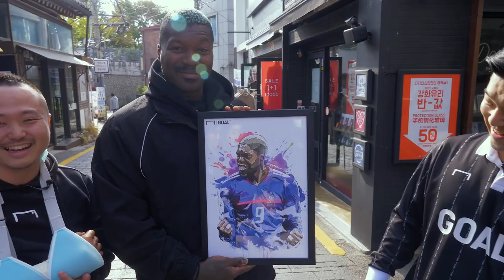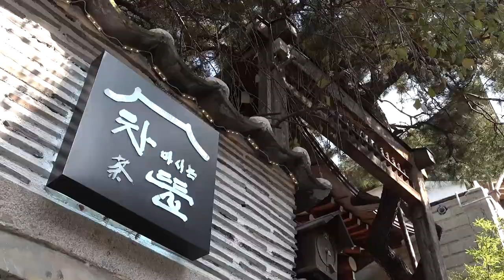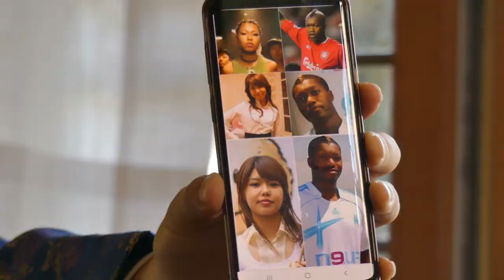이스탄불의 기적, 지브릴 시세가 기억하는 2002 한일월드컵은?! [GOAL 인터뷰]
전 프랑스 국가대표이자 ‘이스탄불의 기적’의 주인공,
그리고 GOAL™의 새로운 앰베서더! 지브릴 시세!!
시세에게 한국의 패션 문화 한복을 소개해주기 위해 알혁듀오가 출동했습니다👏

기사 원문 : '이스탄불의 기적' 지브릴 시세, 24일 한국 방문